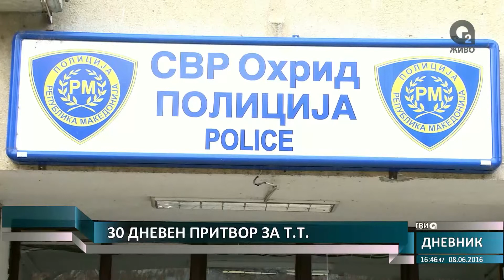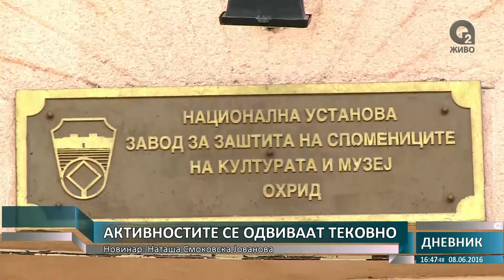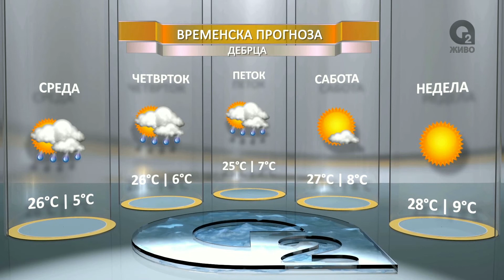O2 Dnevnik 08 06 2016